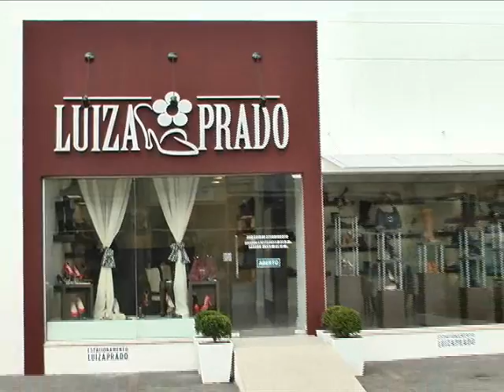Luiza Prado Calçados & Acessórios